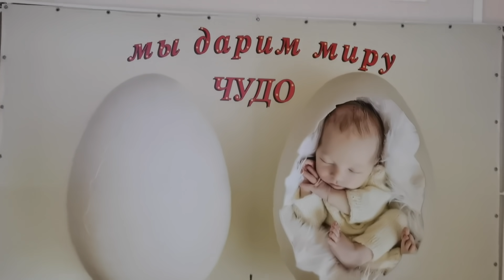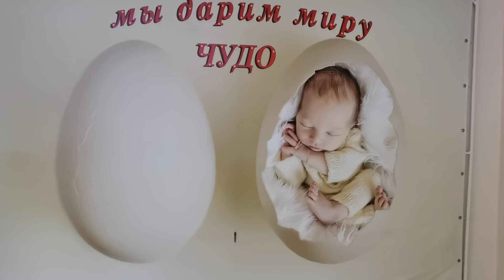УРА МЫ ДОМА!😍🎉/ВЫПИСКА ИЗ РОДДОМА!🥰/ДЕТИ ВСТРЕЧАЮТ СЕМЁНА!/Семья Жуковых